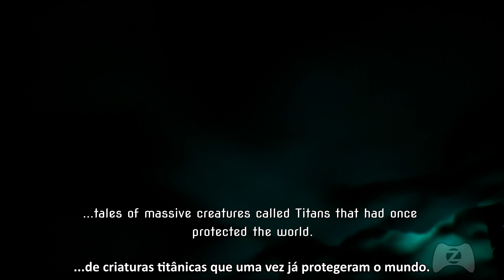OURE : A MENINA E O DRAGÃO !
Conferindo os momentos iniciais do game.

Grande Abraço! Tudo de Melhor Sempre!